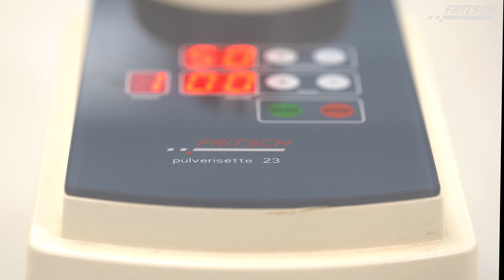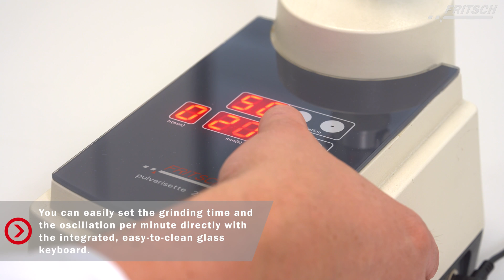The Mini-Mill PULVERISETTE 23 by FRITSCH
The ultra-compact FRITSCH Mini-Mill is ideal for fine comminution of smallest quantities. Its special spherical grinding bowl ensures a much better performance in grinding, mixing and homogenizing compared with similar models. With a footprint of just 20 x 30 cm and a weight of 7 kg, it easily fits anywhere.